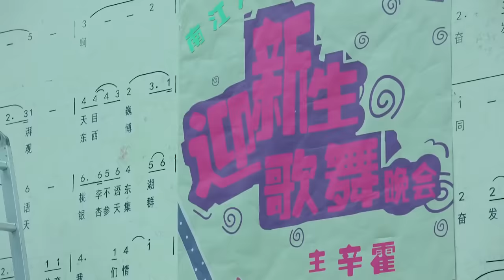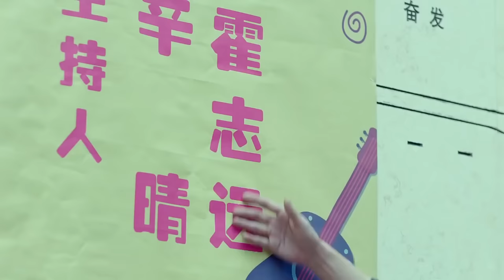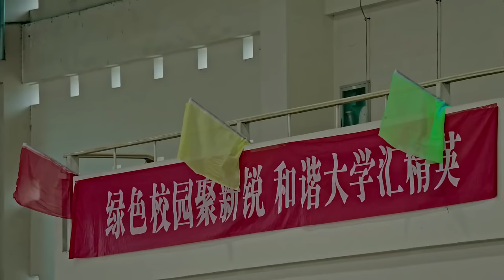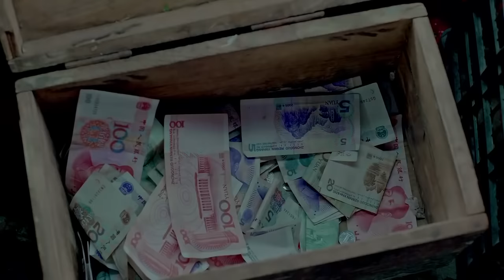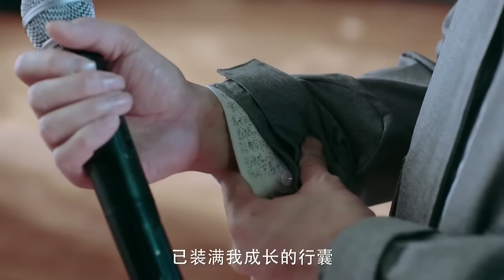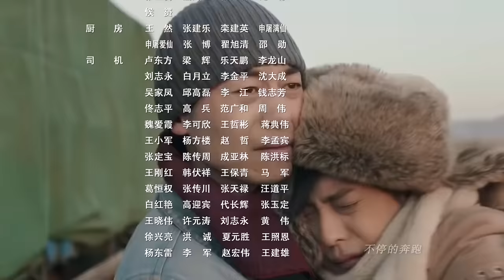【2023好看电视剧】《黄金先生们》第01集｜朱亚文、郑元畅、李佳航携手当创业铁三角从白手起家打拼成为商业大佬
导演：林家川、马鸣
主演：朱亚文、郑元畅、李佳航、菅韧姿
《黄金先生们》讲述古东青、霍志远、王子这三个20世纪80年代末的大学生，为了梦想，一心冲在时代变革的风口浪尖，批过服装，盖过楼房，倒过盘条，经历下海大潮、出国热浪等等不同时期。在创业的期间，三人有过成功，有过失败，最后终于在互联网全面扩张的时代抓住机会，分别成为网络游戏、服务网站、智能手机等领域的领军人物。而一路走来，他们的友情、亲情、爱情也不断接受着考验，但三个男人始终没有迷失方向；他们重情重义，携手共进，在他们成功的光环背后，是一段普普通通却又不同寻常的人生